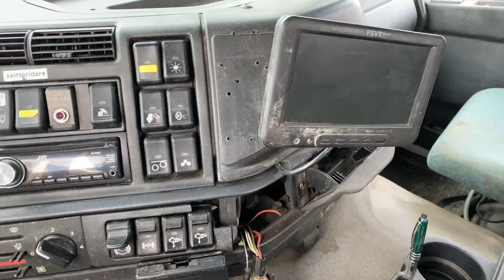Köp Lastväxlare Volvo FM12-420 på Klaravik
Lastväxlare Volvo FM12 420
Fabrikat: Volvo
Modell: FM12 420
Årsmodell: 2001
Fordonsår: 2001
Chassienr / serienr: YV2J4DACX1A521754
km-ställning: 347120,6 km
Motoreffekt: 309 kW

Drivmedel: Diesel
Dragkrok: Bygel
Växellåda: Manuell/tillsats
Däck: 295/80R22.5

Mått
Tjänstevikt / Lastv.: 12370 / 16630
Totalvikt: 29000

Lastväxlare: Joab

Fordonsstatus: Itrafik
1:a reg./1:a trafik sv.: 20001220 / 20001227

Utrustad med:
- Sommardäck Åretrunt däck 12R 22.5 / 295/80R22.5
- AC, osäker funktion
- Centrallås
- Elhissar
- Färdskrivare Analog
- Backkamera
- Plogfäste
- Snöplog Broddway 320 cm